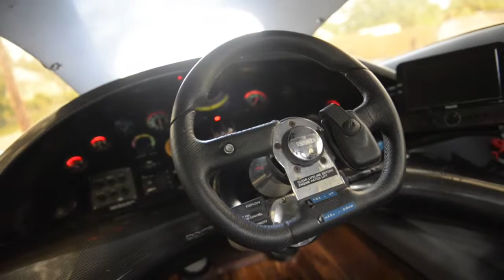H-T VIDEO: Sea Phantom 1